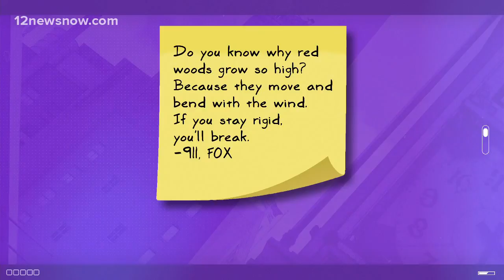Daily Dose of DeJ: An old dog can learn new tricks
Do you know why red woods grow so high? Because they move and bend with the wind. If you stay rigid, you?ll break. -911, FOX